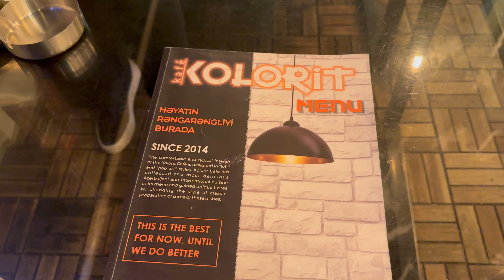New year night celebrations in Baku 2024 | Azerbaijan | part 3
New year night in baku
New year night in azerbaijan
New year celebrations baku mien fireworks😍
Celebrating in Baku azerbaijan
Happy new year 2024 to everyone !!

Mian hamza vlogs
Mian hamza nadeem
Baku series
Azerbaijan 2024
Vlogs.